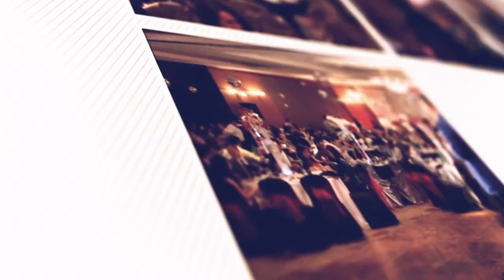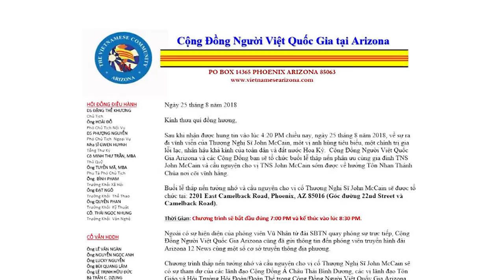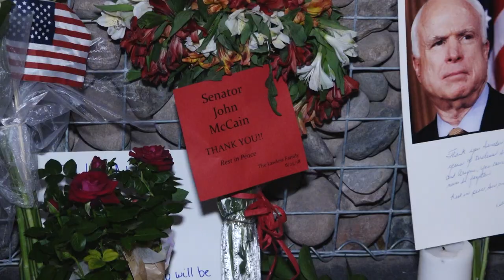VIETV ARIZONA- Lễ Tưởng Niệm Cố Thượng Nghị Sĩ John Mccain